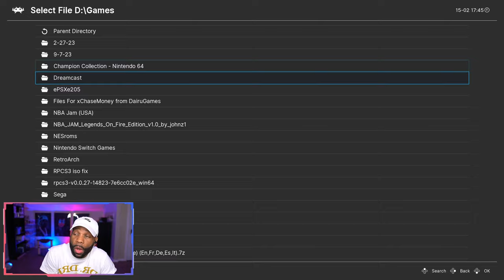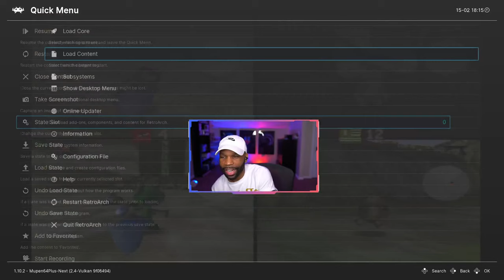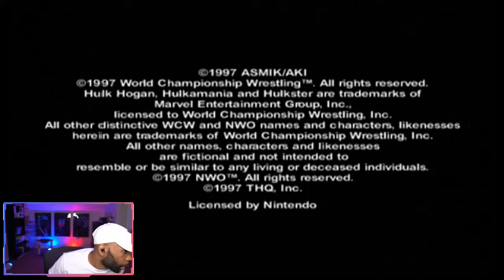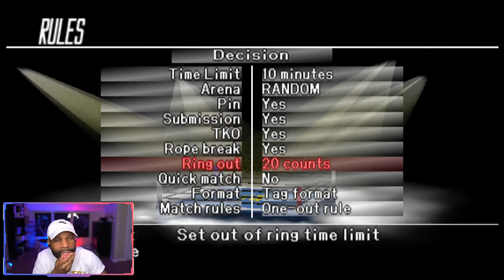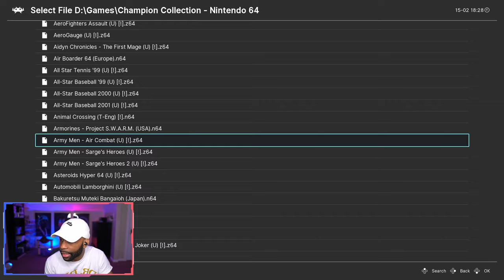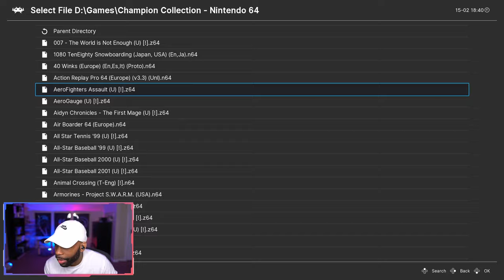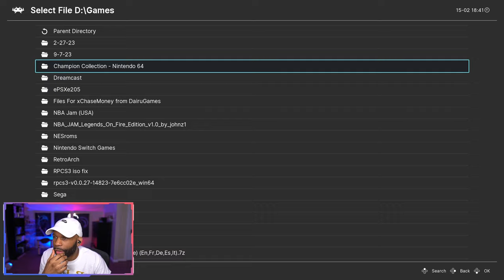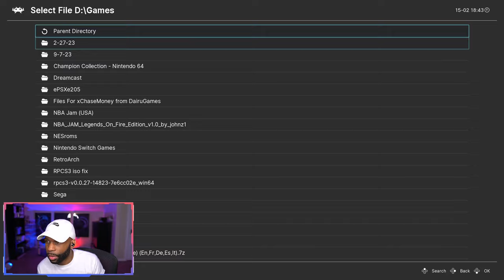CHASE AND FRIENDS RAGE ON RETRO GAMES #3 (Nintendo 64)